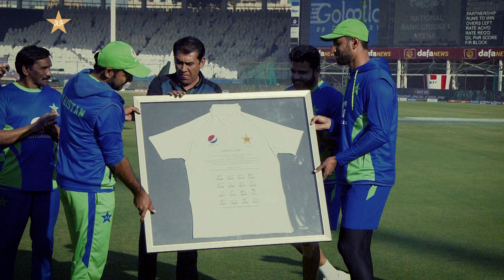Special souvenirs for a special player 🌟| PCB | MY2L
Special souvenirs for a special player 🌟

Azhar Ali received a signed shirt and shield from his teammates earlier today 👏